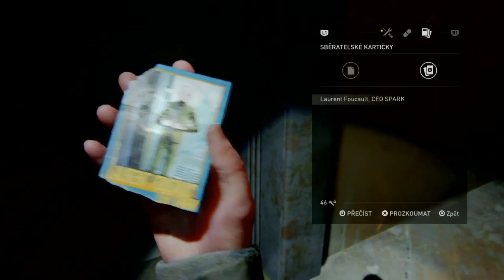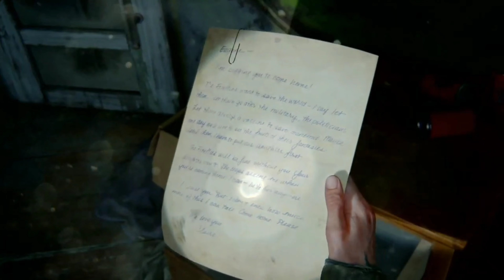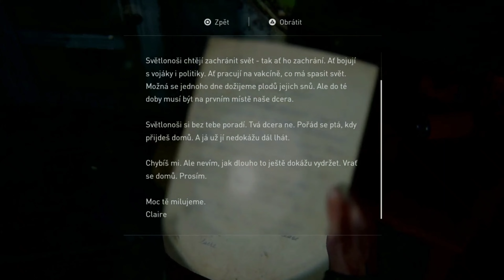The Last of Us™ Part II - ,,Lets Play,, ⎜díl č. 2 ⎜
Hra která je základem každého milovníka zombie apokalypsy na PS4 🎮

ODEBÍREJ MŮJ KANÁŮ  A ZANECH PROSÍM LIKE:  → → ↘︎